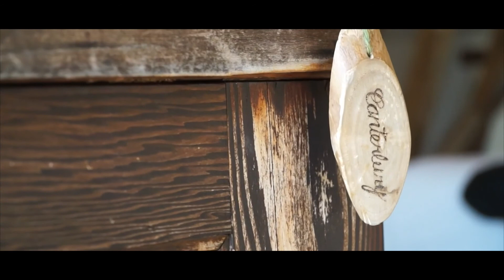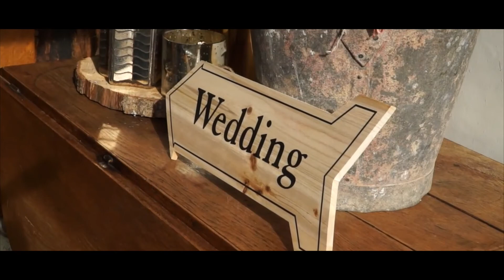Abi & Tom - Cinematic Highlights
Beautiful setting in deepest Kent